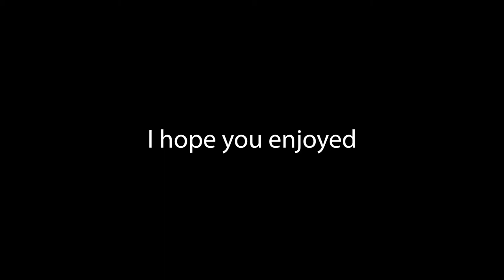The Most Toxic Minecraft Video On YouTube